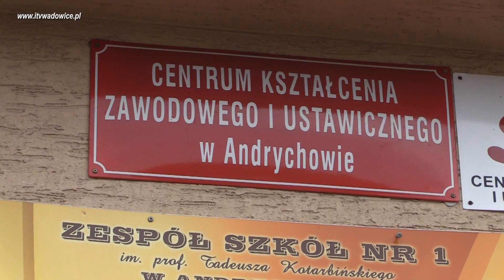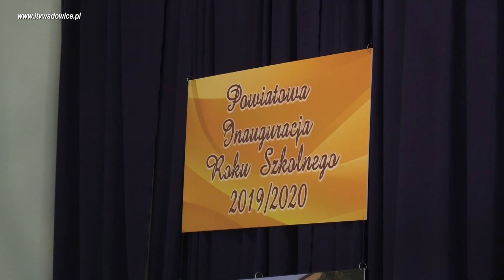Powiatowa inauguracja roku szkolnego - Andrychów 2.09.2019 r.